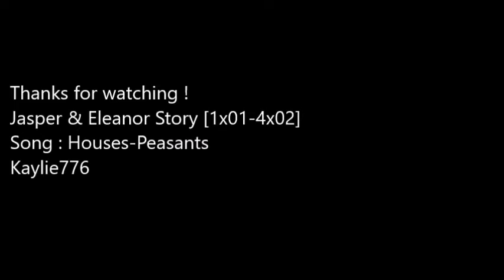Jasper & Eleanor Their story 1x01-4x02